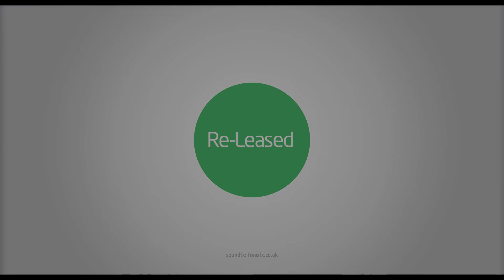Re Leased Software | Pioneering the modern era of property management